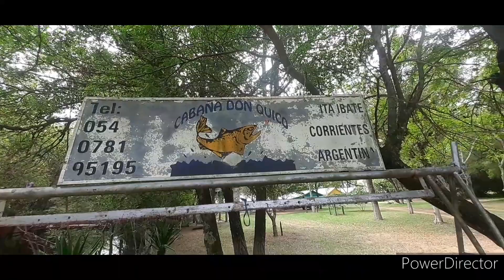pesca de manguruyu segunda parte ita ibate corrientes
nos despedimos de este paraíso soñado gracias a complejo don quico
y al guía peloncho por invitaron a esta pesca maravillosa

  A FULL